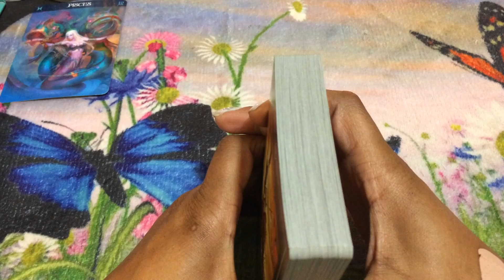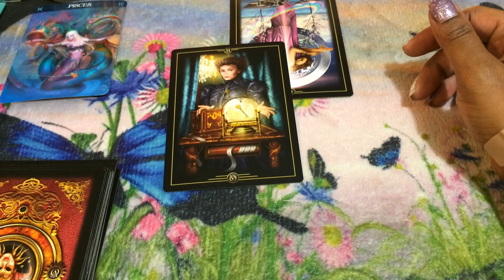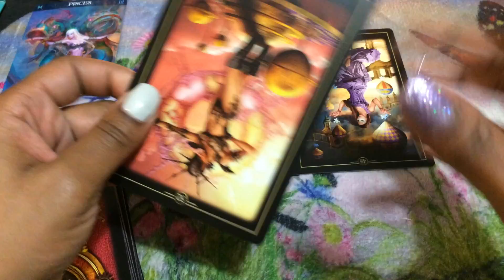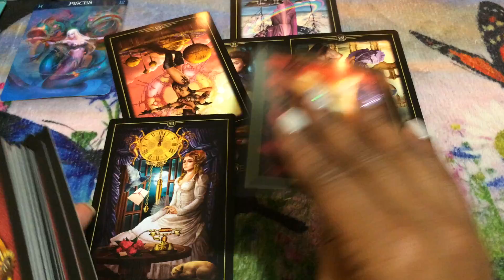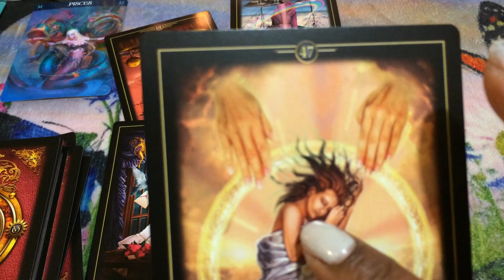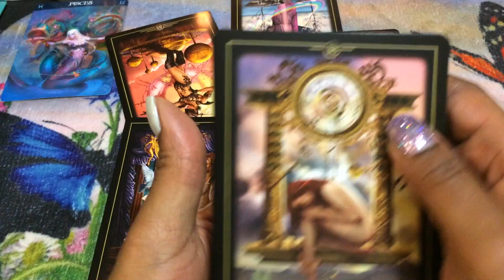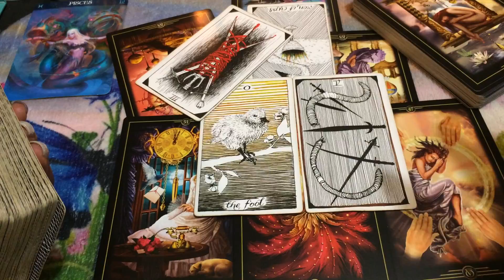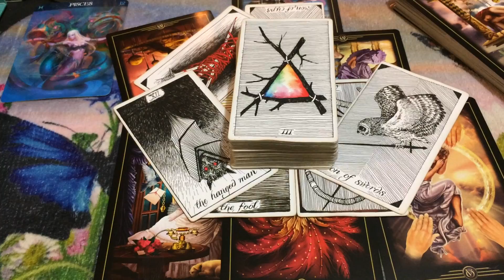🦋 (TIMELESS)) Pisces, The Family secrets aare about to explode. 11/25-12/2 TAROT TAROT